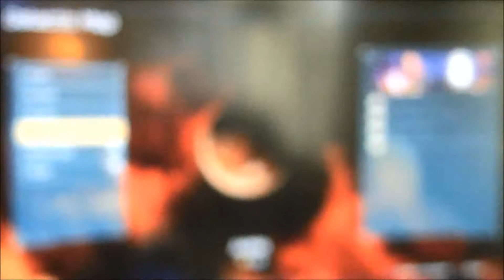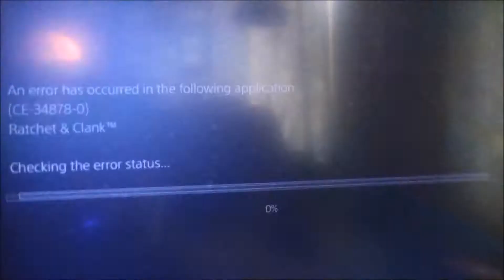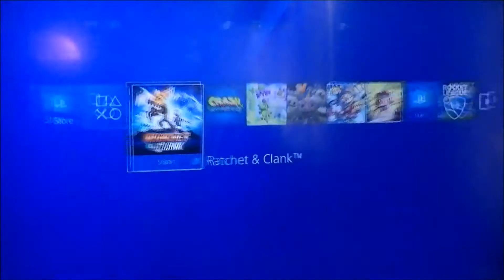[lets play] Ratchet and Clank PS4 ep5